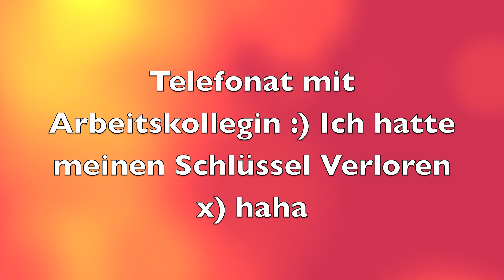One Color Make up Tutorial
Lidschatten:
Laura Mercier Glamour Check
Essence Eyeliner BBC all night Blue